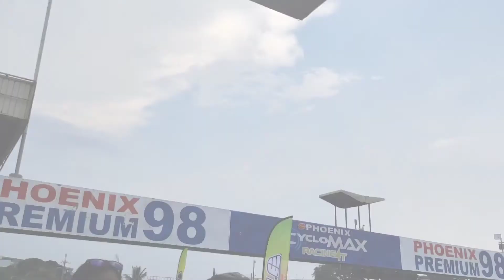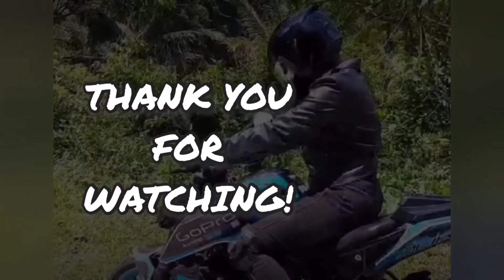Gille Track day w/ Lexin moto PH/ first time sa CRT 🥰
Gille Track day/ my first/ CRT/ w/ Lexin moto Ph/ solo ride SLEX/ vloggers/ photographers/ racers 🥰